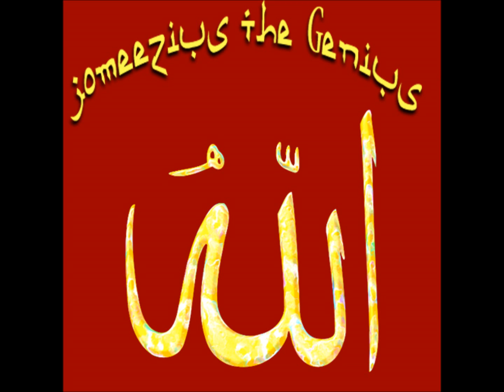Jomeezius The Genius - Holy Shizz